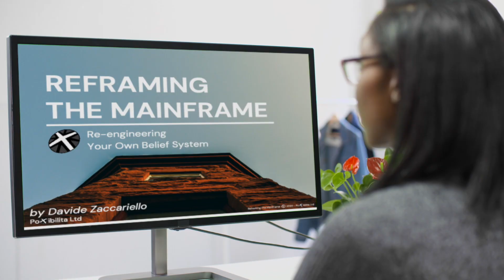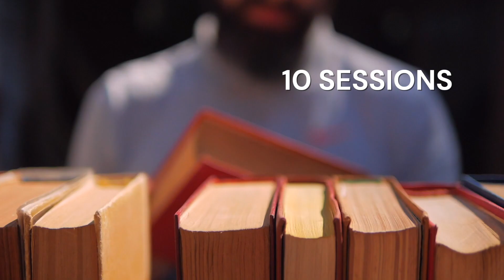Presentation Reframing the Mainframe II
It is a method to transform the relationship with self and others, in order to craft and cultivate robust collaborations amongst diverse approaches and to radically improve your leadership and negotiation skills.